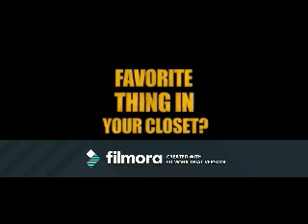Maybe Tomorrow (Zachary Herron Video)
A video I made for Zachary Herron using the song Maybe Tomorrow by Westlife. Thanks to the sites that i got the videos and pics from!